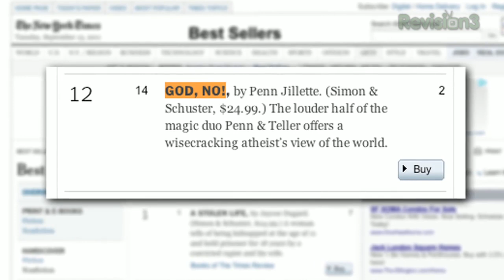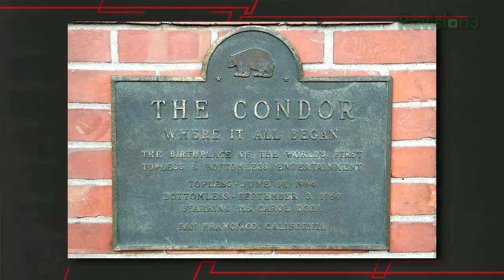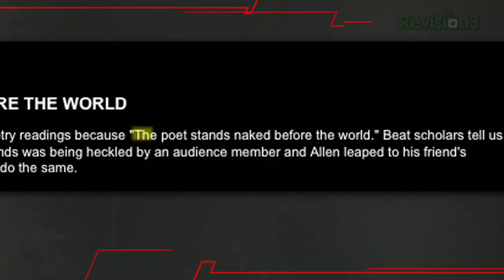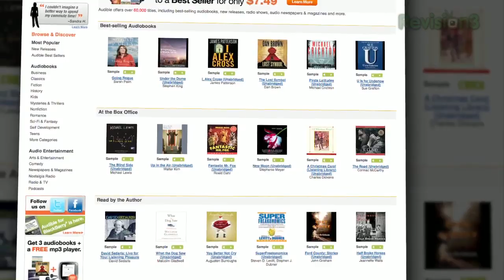Penn Point - Everybody Get Naked!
Porn. What's the big deal, anyway? Penn's definition of "nudity" might not match what people generally think. And he proves his case on today's episode.

More episodes!

Penn Point is no ordinary vlog. It's a virtual conversation about today's hottest topics. Penn Point brings you a front row seat to Penn Jillette's unique and passionate point of view in a compact vlog, twice a week!